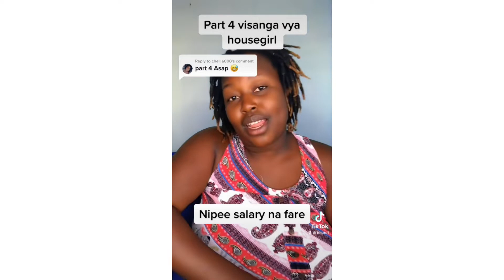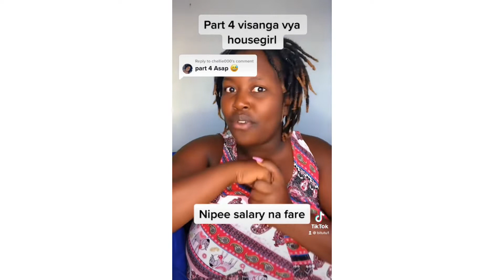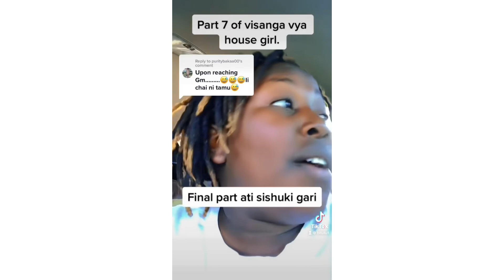Visanga vya house help/house managers//Its the AUDACITY for me.tiktok compilation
Sijawai recover.storytime a must watch